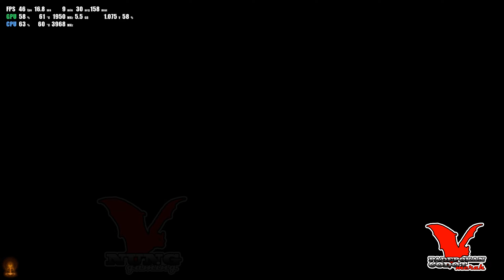Wo Long: Fallen Dynasty - Gameplay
Initial release date: 2023
Developers: Team Ninja, Koei Tecmo
Publishers: Koei Tecmo, CE-Asia(Asia), KOEI TECMO AMERICA Corporation
Genres: Fighting game, Action-adventure game, Hack and slash, Adventure
Mode: Multiplayer video game
Producer(s): Fumihiko Yasuda; Masaaki Yamagiwa
Processor : AMD Ryzen 3600
GPU : Nvidia Geforce RTX 3070 Ti
RAM : 2 x 8 Gb